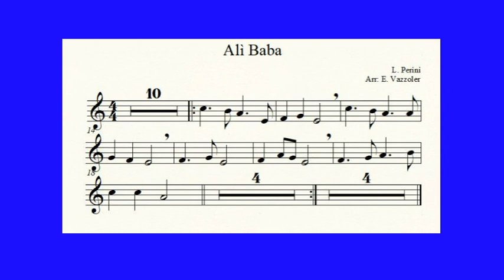Alì Babà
Brano didattico per flauto dolce per la scuola primaria. Estensione Mi - Do2
Autore: L. Perini